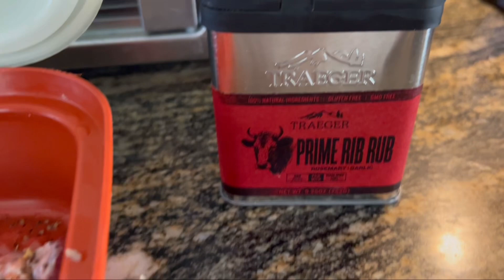Welcome To Our Backyard On Independence Day In the Eastern Sierra, California!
Hey, Everyone!

So happy to have you here as we celebrate Independence Day in our “backyard”!

So happy to have you visit and you’re always welcome on The Lazy Sage Ranch!  God Bless all of you!